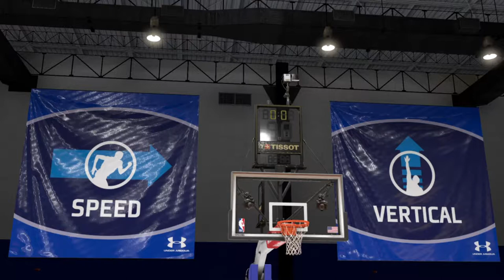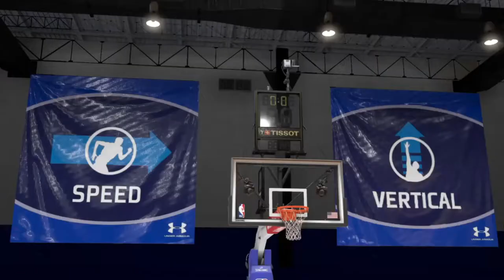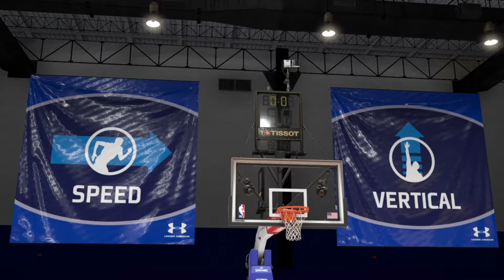NBA 2K20 MyCareer - Draft Combine [3]